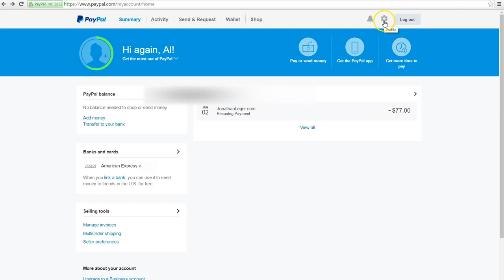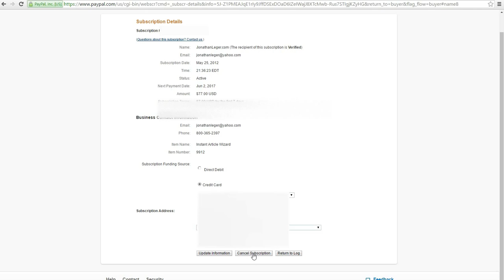Cancel Recurring Billing PayPal | Stop Recurring Payment in PayPal | Cancel PayPal subscriptions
Cancel Recurring Billing PayPal | Stop Recurring Payment in PayPal | Cancel PayPal subscriptions is a how to tutorial video that will show you step by step how to cancel a subscription payment with PayPal.

 If for any reason you no longer want to continue making your monthly or yearly payments for any subscription with PayPal this is the video to watch.